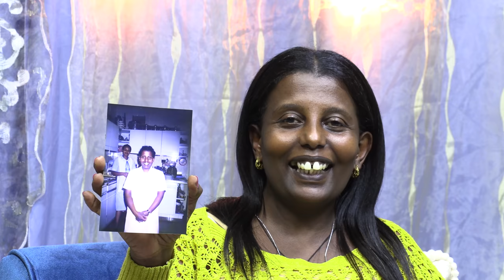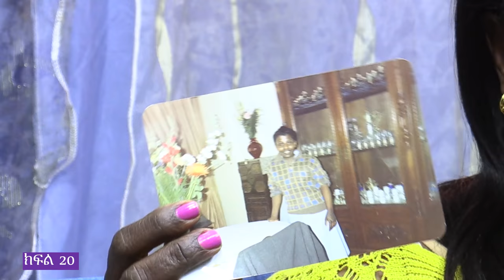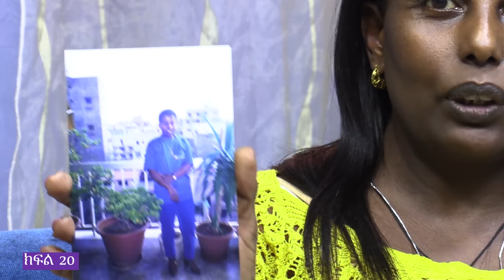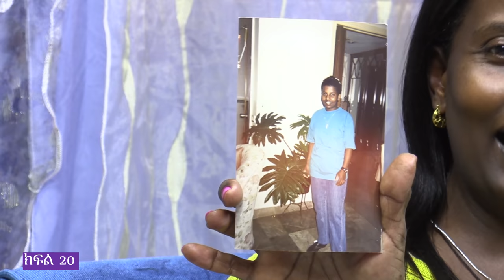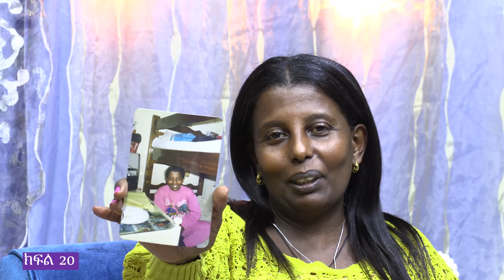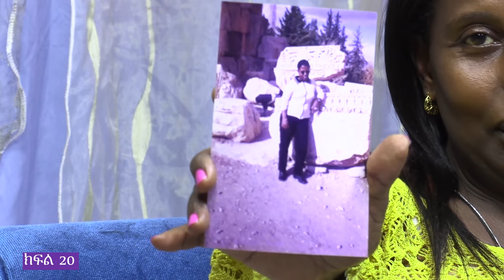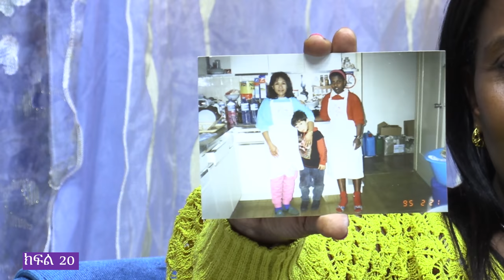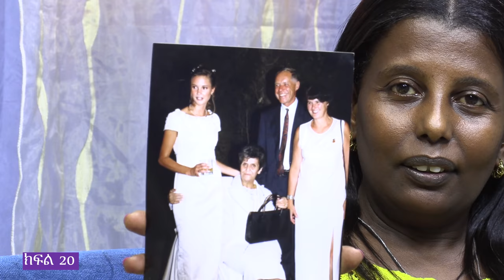ETHIOPIA : .. የአረብ ሃገር ትዝታ 20 Ye Fre Tizita - Ethiopian Memories From Arab Countries.